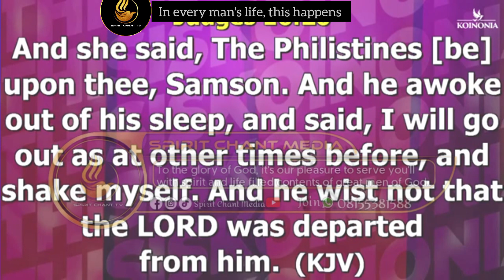In every seasons of every man, this happens.. by Apostle Joshua selman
Created by @Spirit Chants Media